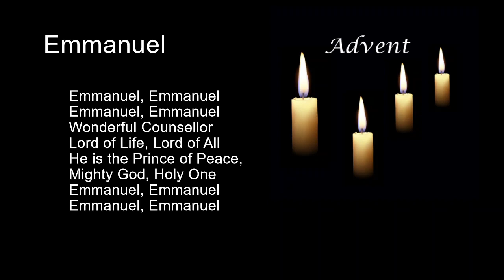Emmanuel (Piano)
Accompaniment and lyrics perfect for sing along.
TEXT BY: Michael W. Smith
LYRICS: "Emmanuel"

Emmanuel, Emmanuel
Emmanuel, Emmanuel
Wonderful Counsellor
Lord of Life, Lord of All
He is the Prince of Peace,
Mighty God, Holy One
Emmanuel, Emmanuel